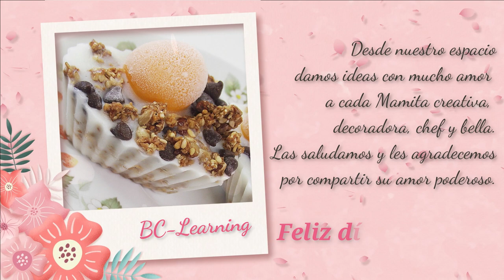🌷 Amor poderoso de Mamá 💗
​@bclearninglive 🌷 Saludamos a tooodasss las Mamitas del Perú y del Mundo (tías, madrinas, abuelas, amigas, maestras, adoptivas, a papitos que hacen de mamitas y ...). Graciasss. GraciasMamá Mamá Mom FelizdíaMamá HappyMothersDay💗

Exitos & Bendiciones
BC-Learning